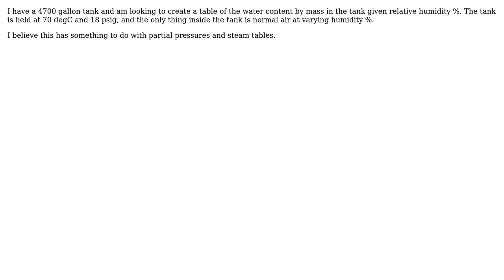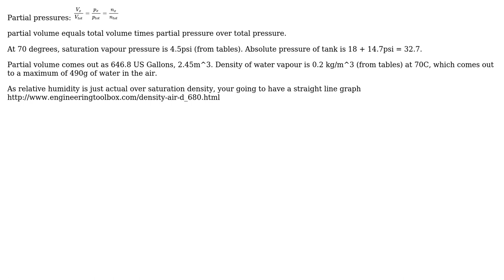Engineering: Calculating water content of a tank given humidity?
With thanks & praise to God, and with thanks to the many people who have made this project possible! | Content (except music & images) licensed under CC BY-SA | Music | Images & others | With thanks to user user110 user Mark user Alex Lee and the Stack Exchange Network Trademarks are property of their respective owners. You are responsible for your own actions.